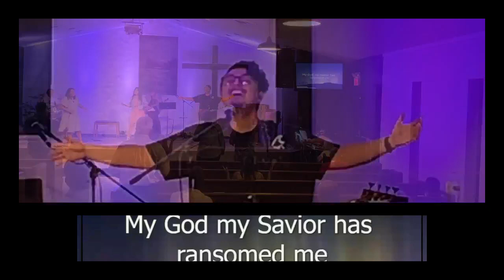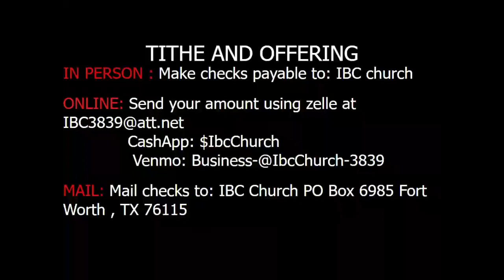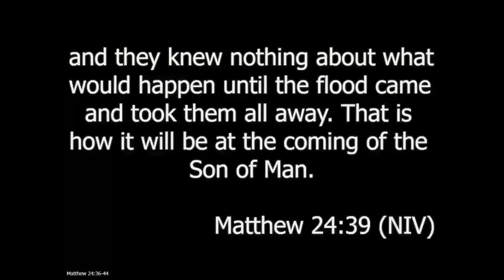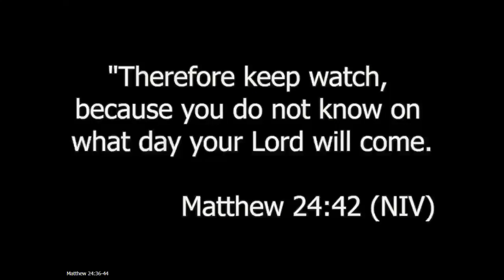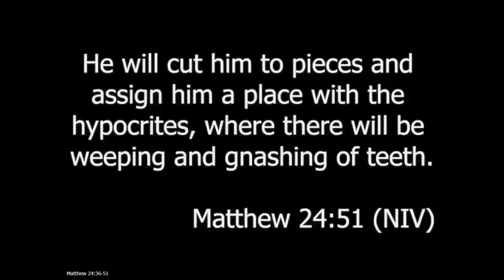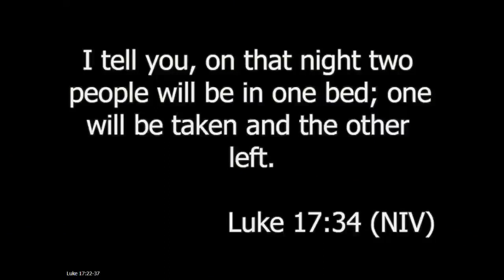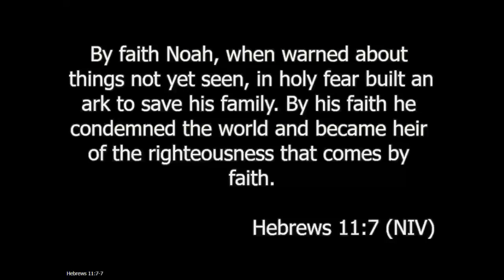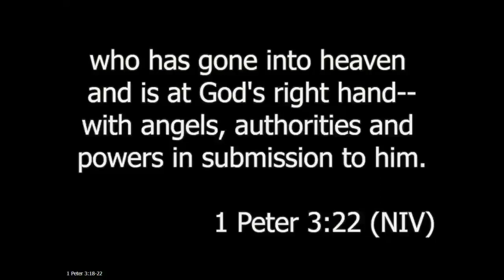Sunday Service 8/7/2022 (full service)